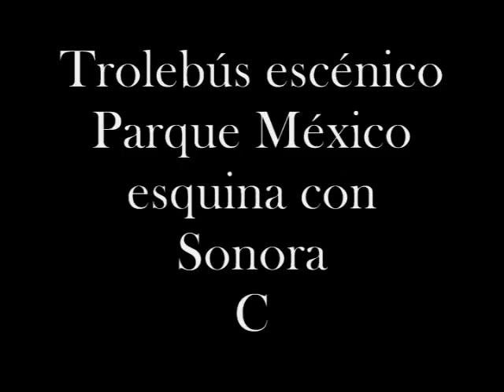Escribió su amor con un cuchillo en mi espalda (Trailer)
Trailer de la obra de Disecciones teatro

Escribió su amor con un cuchillo en mi espalda
Estudio para fotocopiadora y actor
de Javier Márquez y H. Iván Arizmendi Galeno

tengo esa extraña sensación se estar viviendo una vida
que alguien más ya vivió

Concepto y dirección: Javier Márquez

con
X Phaser 3100 MFP/S
Iván Arizmendi

Un encuentro de sucesos: Ted Bundy, asesino serial Estadounidense que mató a más de 30 mujeres en la década del 70. La historia de un asesino serial de ropa y la de una fotocopiadora que se empieza a humanizar y a tener deseos insatisfechos por ser otra cosa, por no seguir copiando, por ser auténtica; deseos incompletos como los de Ted Bundy, como los del asesino de ropa, como los de la persona más común que descubre que su personalidad no es sino el cúmulo de copias que ha hecho durante su vida.

TODOS LOS MIÉRCOLES DEL 24 DE AGOSTO AL 9 DE NOVIEMBRE
21 HRS.

Trolebús escénico La otra nave
Parque Mexico y Sonora
Col. Roma

Localidades
$150
con reservación: $120

Reservaciones:
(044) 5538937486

Disecciones teatro y El trolebús escénico la otra nave presentan a X-Phaser3100 MFP/S en ESCRIBIÓ SU AMOR CON UN CUCHILLO EN MI ESPALDA. ESTUDIO PARA FOTOCOPIADORA Y ACTOR de Javier Márquez y H. Iván Arizmendi Galeno con Iván Arizmendi Doblaje al español de X-Phaser3100MFP/S y Producción ejecutiva y asociada: Laura Muñoz Diseño de iluminación y sonido: Francisco Nuño Diseño y realización de vestuario: Disecciones teatro Reconstrucción de playeras: Laura Muñoz y Heidi Lamadrid Imagen: Aldo Ortiz Reyes Concepto y Dirección: Javier Márquez